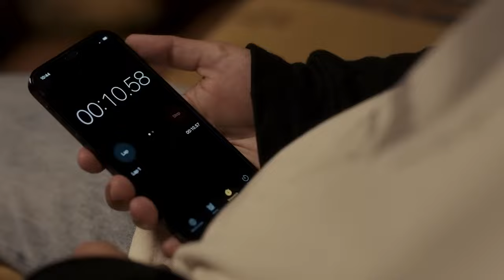The most UNSETTLING horror film of 2023 | Talk To Me breakdown: theories, themes, & more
Talk To Me is a wild(e) ride. While brutal, Talk To Me is a work of art. Visual and auditory techniques can be found all over this film and are used in super meaningful ways. These techniques even give us clues, such as Mia's (Sophie Wilde) use of the color yellow and the sound of water, to what is happening. With seances, possessions, and mental anguish it is easy to get lost in this film. So, today we're going to be going over exactly what happens in Talk To Me, the theories that have popped up, the film's team, and the techniques used to highlight this theme.

Timestamps:
  - 0:00 - 0:50 Intro
  - 0:50 - 6:22 Summary
  - 6:22 - 7:47 Explanation
  - 7:47 - 10:02 Theories
     - Mia's Dad: 7:51 - 8:31
     - The Spirits 8:31 - 10:02
  - 10:03 - 10:41 My Overall Opinion of The Film
  - 10:41 - 12:00 Theme
  - 12:00 - 12:17 Use of Sound
  - 12:17 - 13:30 Parallels
  - 13:30 - 16:11 Use of Color
  - 16:11 - 16:33 Outro